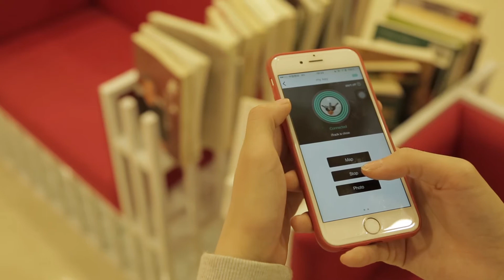TrackFast smart tracker, bluetooth tracker.smart key finder,anti-lost alarm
Main features for  TrackFast key finder：
1. Item finder & phone finder:
2. Separation alarm:
3.Navigational guidance:
4. Camera remote: